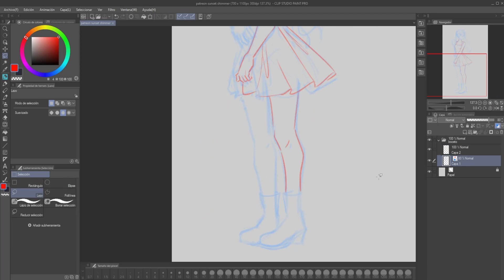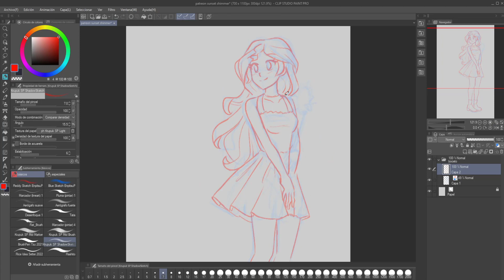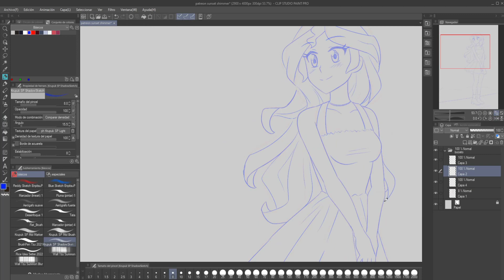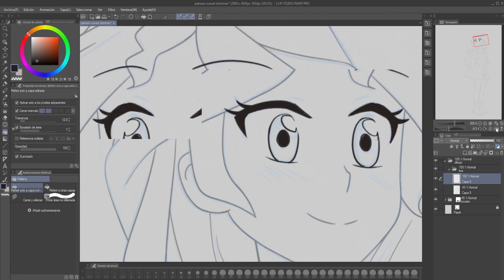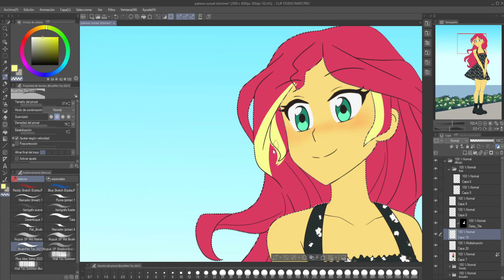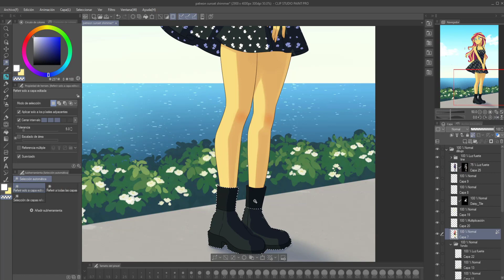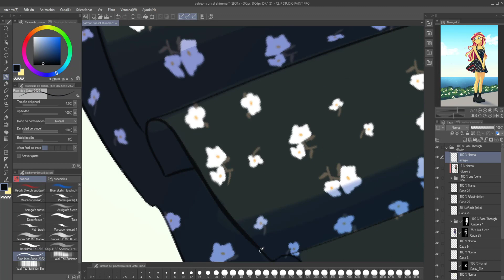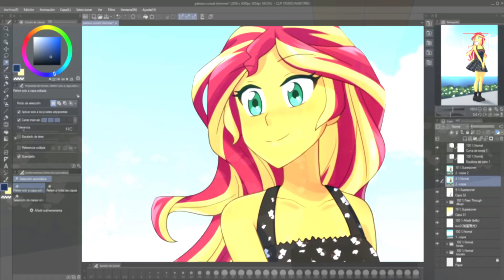【speedpaint】Sunset Shimmer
🔹 Software
🔹 Tablet: Huion HS610
🔹 Recorded: OBS Studio
🔹 Edited: Camtasia 9
🔹 Time: 4 hours.